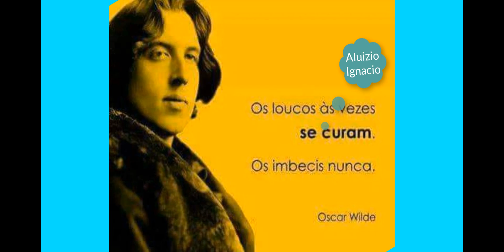Smoke Gets In Your Eyes - The Phenomenon Demis Roussos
Aluizio Ignacio